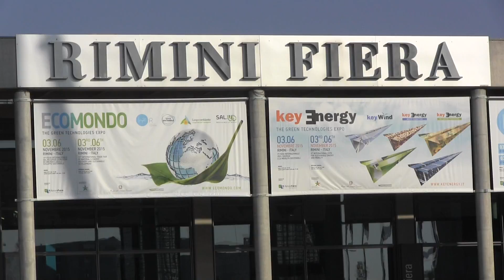10 11 2015 - Intervista Massimiliano Avella ad Ecomondo